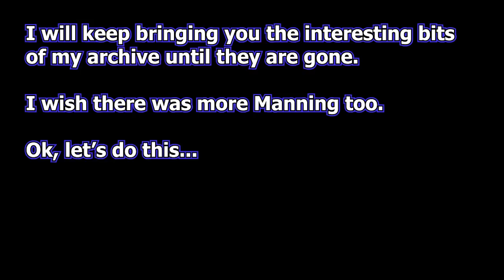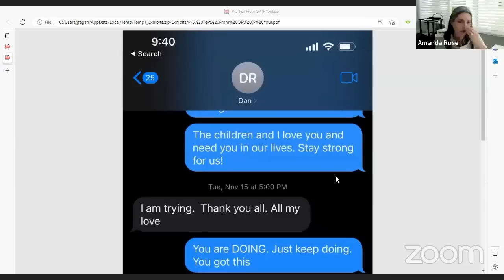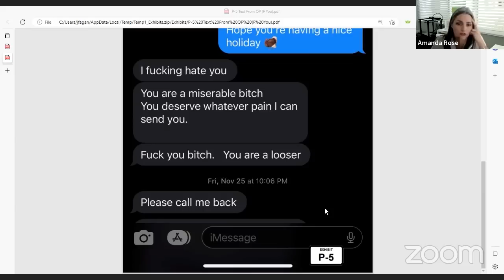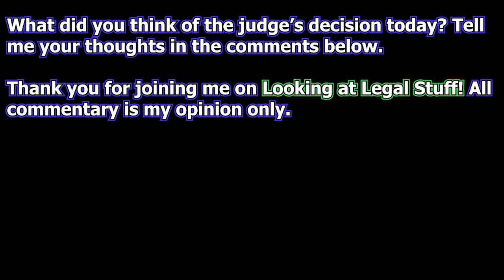TPO Hearing: Did You Say He THREW The DOG At You?